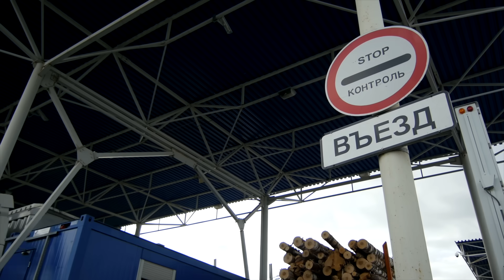10 Catastrophic Failures Caught On Dashcam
10 Catastrophic Failures Caught on Dashcam